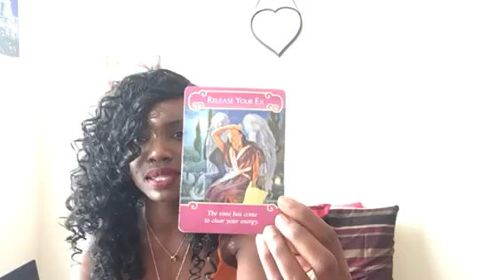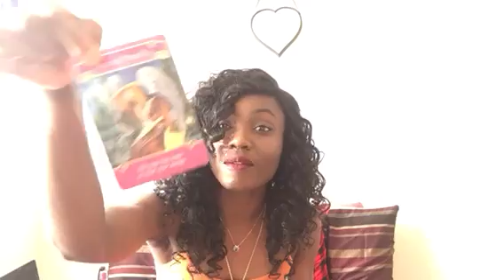Sagittaire:”Tout n’est plus comme avant. Mais pourquoi donc?”OCTOBRE 2018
Bonjour,
Lecture générale pour les personnes du signe zodiaque sagittaire